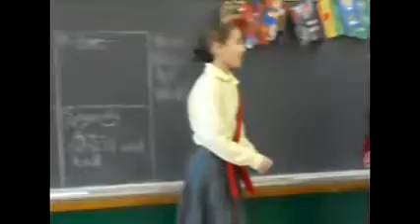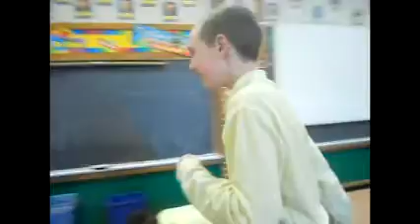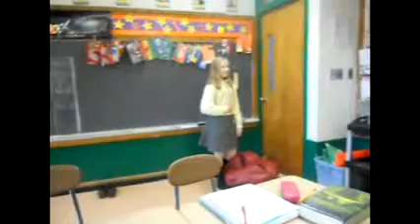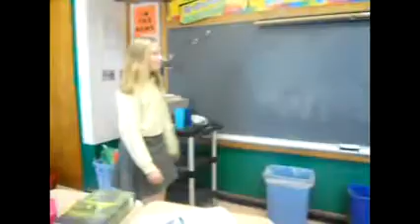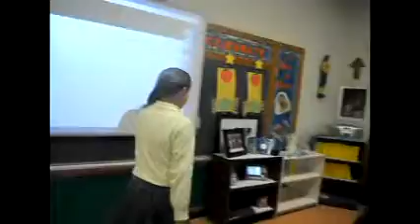5th Grade Parable Skits